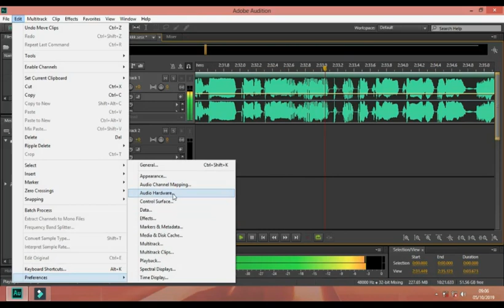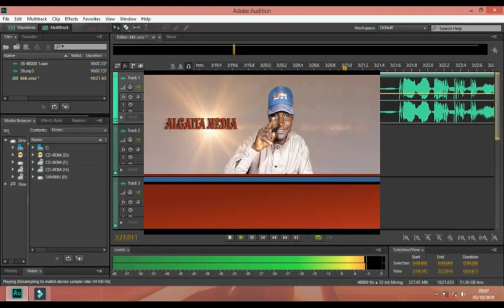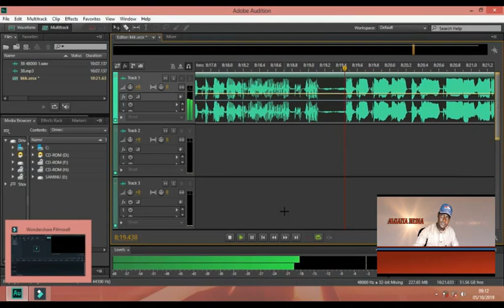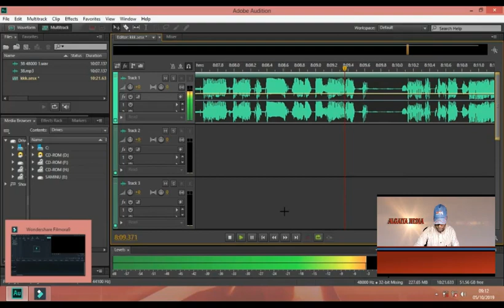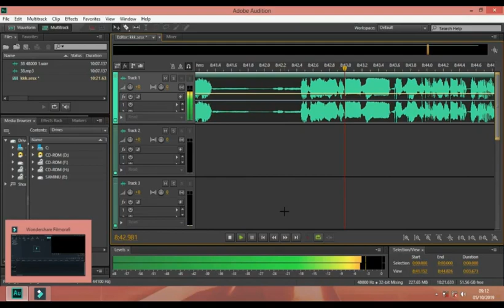Itace sila hausa novel episodes 43